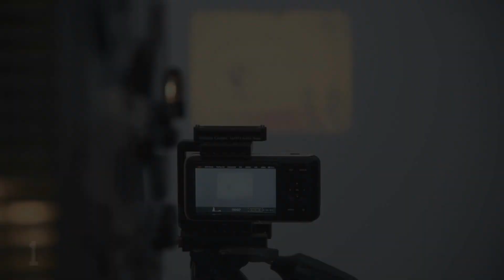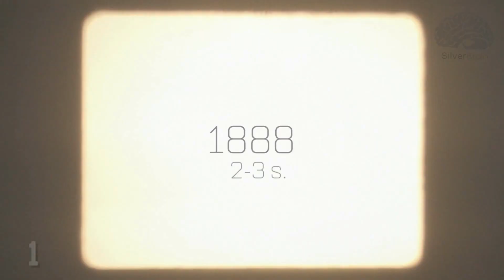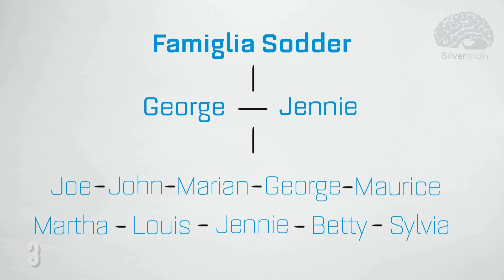TOP #3 ● SPARIZIONI MISTERIOSE che non sono mai state spiegate